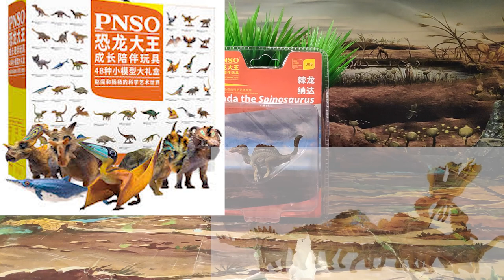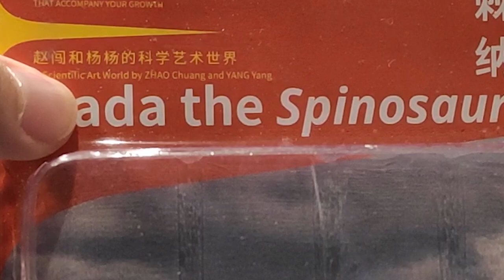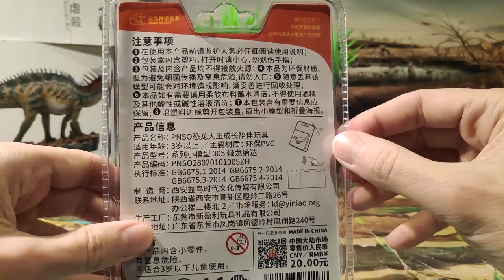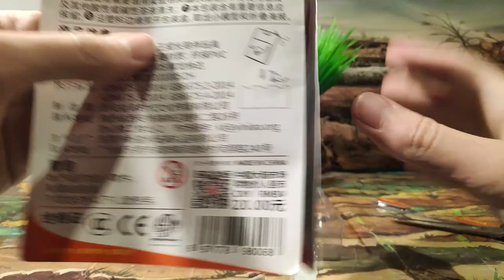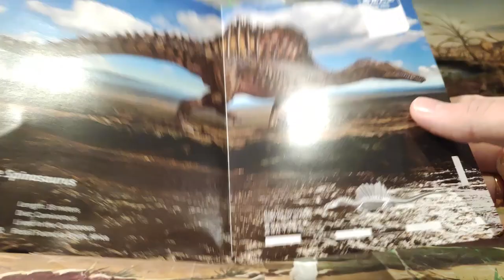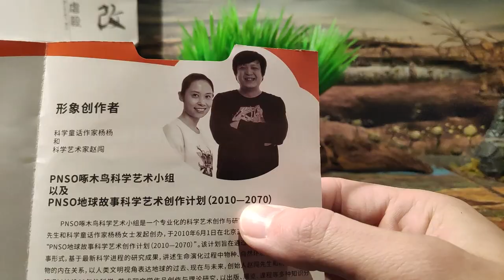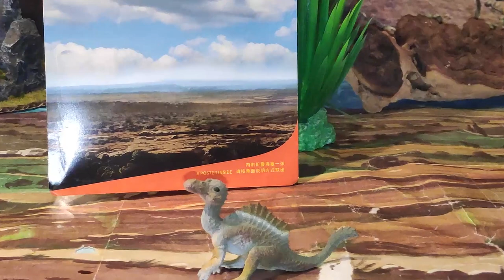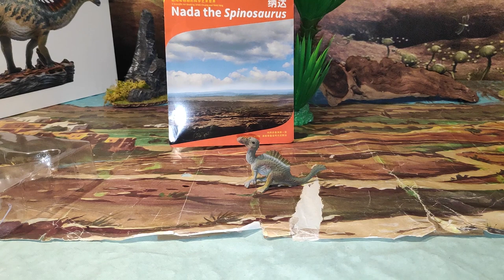UNBOXING Y REVIEW NADA EL SPINOSAURUS EL PEQUEÑÍN DINOSAURIOS!! // PNSO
Buenas mis Saurios hoy os traigo el Unboxing y Review de Nada la cría de Espinosaurio de la gama de modelos pequeños de PNSO, una figura con sus detalles y a escala 1:35.